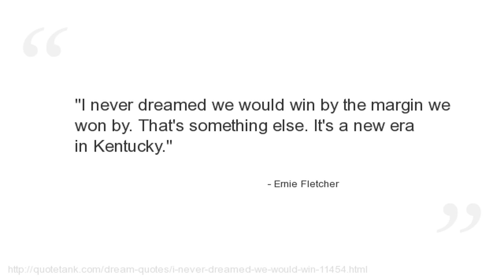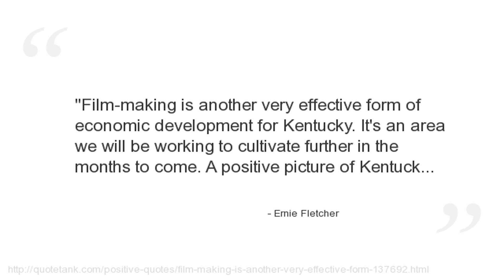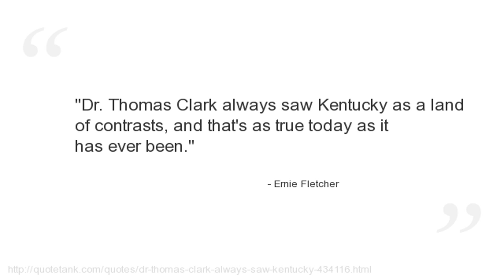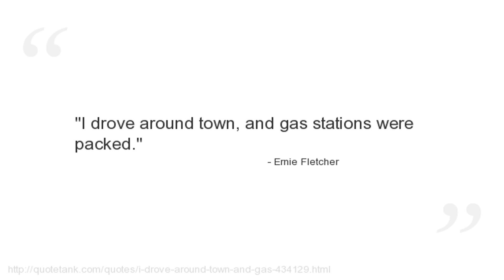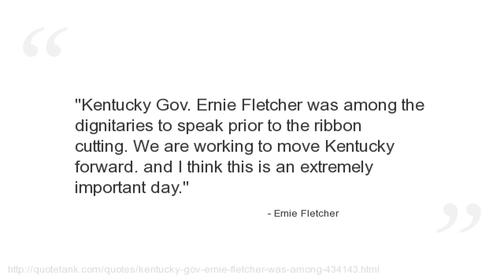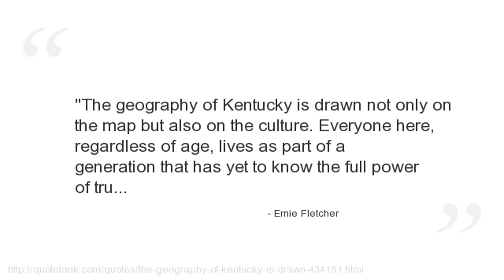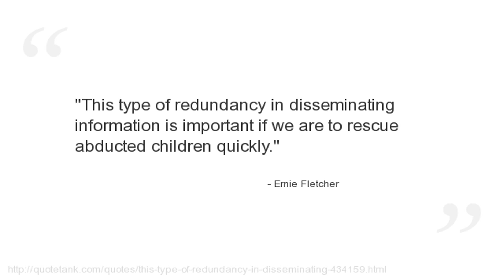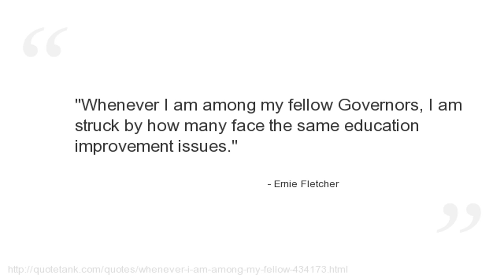Ernie Fletcher Quotes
Who is Ernie Fletcher?
A Republican politician from the U.